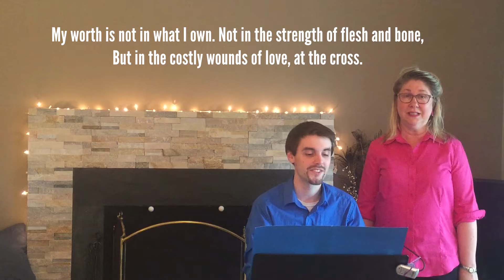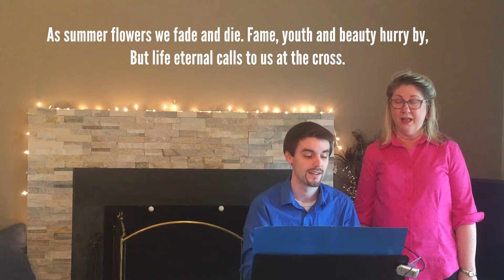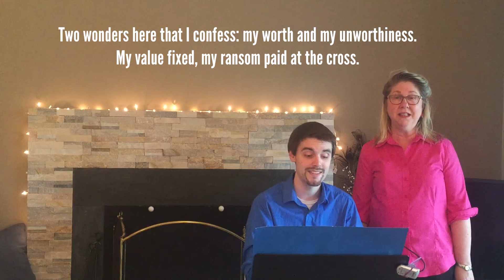Offering May 17 My Worth is Not in What I Own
Eli Rist, piano and vocals
Phoebe Rist, vocals